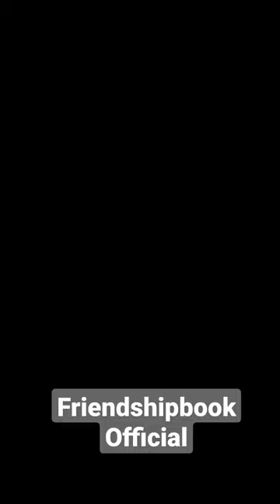Traveller - Photography Birds